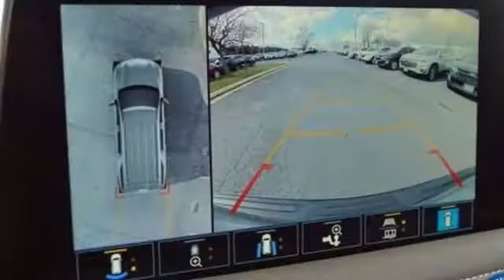New 2021 Chevrolet Tahoe Manassas VA Chantilly, MD TMR190894 - SOLD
Year: 2021
Make: Chevrolet
Model: Tahoe
Trim: Premier
Engine: EcoTec3 5.3L V8
Transmission: 10-Speed Automatic with Overdrive
Color: Gray
Interior: Jet Black
Stock #: TMR190894
VIN: 1GNSKSKD6MR190894
4WD, Jet Black Leather. Satin Steel Metallic 2021 Chevrolet Tahoe Premier 4WD 10-Speed Automatic with Overdrive EcoTec3 5.3L V8brbrLocated right next to Dulles International Airport on Route 50 in Chantilly, Fairfax VA.brbrbrAll prices exclude taxes, title, license, freight, and dealer processing fee of $899.00. Published price subject to change without notice to correct errors or omissions or in the event of inventory fluctuations. All features not on all vehicles. Vehicles shown are for illustration purposes only.

Address:
13915 Lee Jackson Hwy